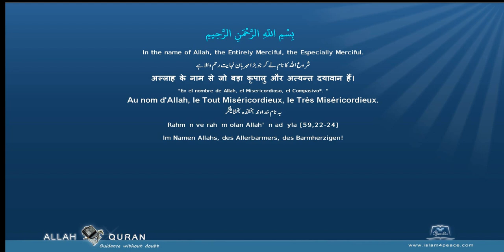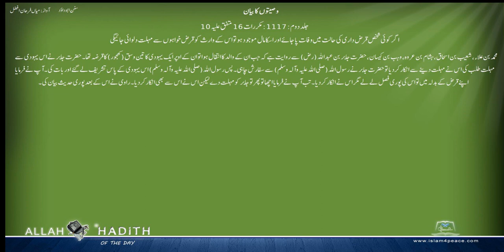Sunan Abu Dawud Urdu سنن ابوداؤد اردو 015 وصیتوں کا بیان